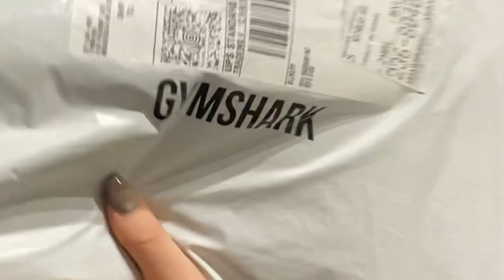GYMSHARK try on "haul" and honest review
I caved.